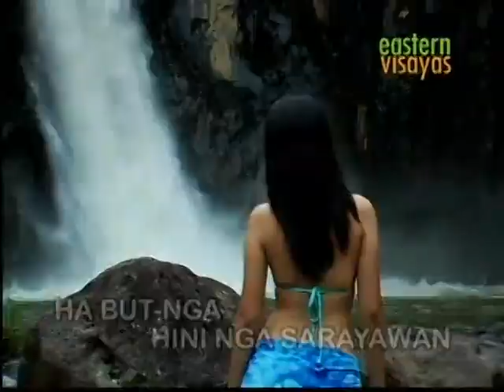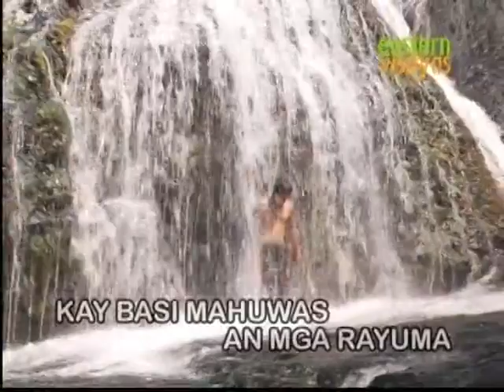Sayaw nga Kuradang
Originally composed by: Joseph Uy
Intellectual property rights owned by Joseph Uy.

Sayaw nga Kuradang is a dance that originated in Northern Samar. It gained its popularity when the composer put lyrics to the song and made a new arrangement to its music. Today, it is being danced mostly by the old folks during festivities as an amenudo - a couple dance. Aton ine! Pag burublig kita pagpa-uswag han aton kultura han mga Waray.